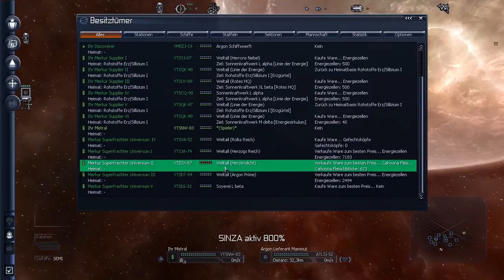Let's Play X3 TC - Phase 4 #10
Mein in mehrere Phasen unterteiltes X3 TC Tutorial/Let's Play in dem ich primär einen HÄNDLER spiele und stückweise das Spiel erkläre, dann offcamera genau das mache was ich bisher erklärt habe um an Resourcen ranzukommen um mich dann wieder zurückzumelden mit einer kurzen Erklärung was in der Zwischenzeit alles passiert ist und was als nächstes auf dem Plan steht. So hoffe ich Phase für Phase alles abzudecken was X3 TC zu bieten hat.

Hier könnt ihr das Spiel kaufen (Deutsch)

Das ganze als Beispiel (unwahrscheinlich das es genau so laufen wird):
Phase 1 Grundlegende Steuerung und manueller Handel,
... offcamera
Phase 2 automatisierter Handel via Schnäpchenfinder und erkundung der nahegelegenen Sektoren,
... offcamera
Phase 3 automatisierter Sektor/Universumshändler,
... offcamera
Phase 4 Erste Stationen und deren Tücken,
... offcamera
Phase 5 Stationskomplexe
... offcamera